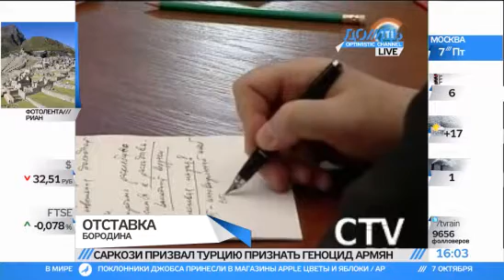Почему увольняют Павла Бородина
Павла Бородина все-таки отправляют в отставку -- в очередной раз, и на этот раз с поста госсекретаря Союза России и Белоруссии.